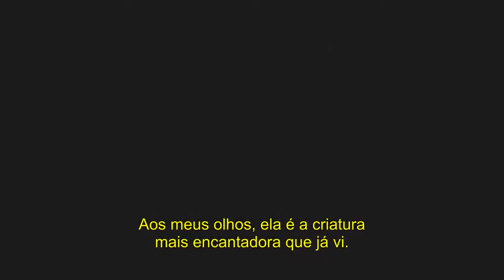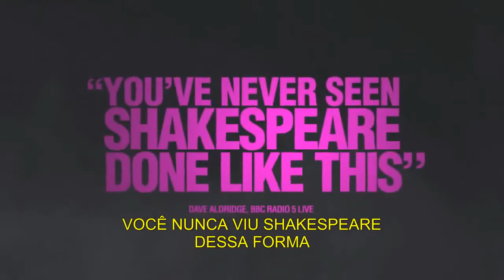Muito Barulho Por Nada